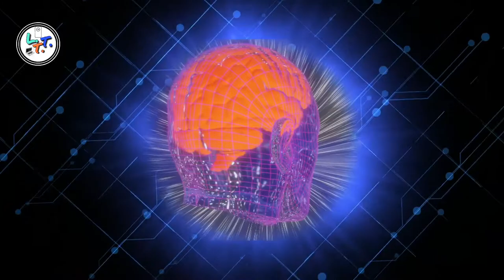HEAL YOUR BRAIN || frequency 432 hertz || 10 minute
Life and Tech Tone

HEAL YOUR BRAIN || frequency 432 hertz || 5 min

HEAL YOUR BRAIN
 frequency
432 hertz
10 min

This is a healing music vedio based on 432 hartz frequency. This is helpful for healing brain. The healing music helpful to refresh your brain and body. The music also helpful to Wake Up Your Concentration and Creativity .

Vedio summary OR Subtitle With Time :-
Music for Brain healing
music to wake you up and study
music to wake you up when tired
music to wake you up while studying
music to wake up your brain
music to wake up my brain and body
binaural beats for energy and focus
music to wake you up in the morning
Wake Up Your Concentration and Creativity
Study Music
Work Music
Study
Work